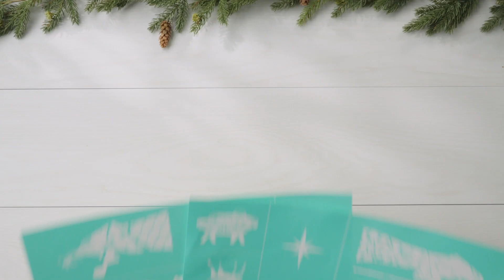ChalkMade™ Nativity Kit How-To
For a classic Christmas décor scene to feature in your home this holiday season and every year to come, watch along as we show how to create with the ChalkMade™ Nativity Kit!